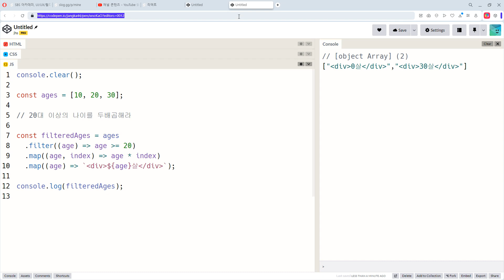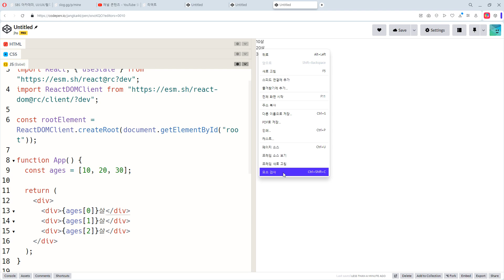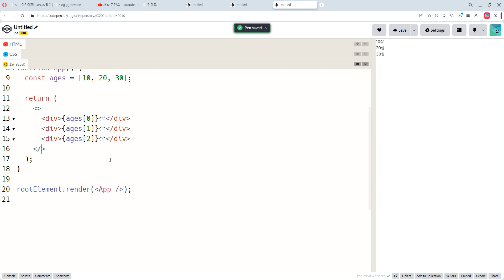24 10 30, p 13805, 10강, JSX에서 최상위 엘리먼트가 여러개인경우에는 프레그먼트로 감사면 됩니다.